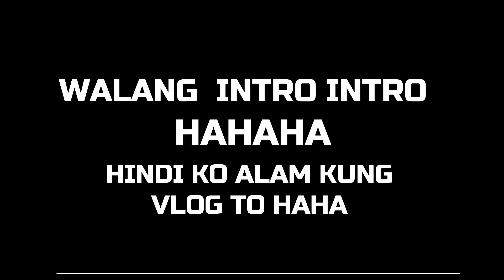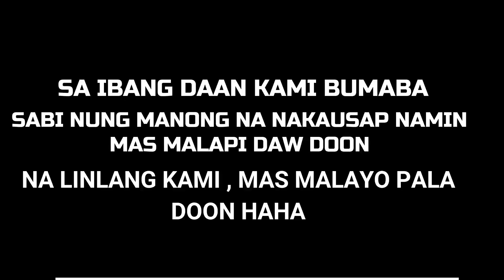VLOG2 : Minalungao National Park | Napagod Kaka Lakad HAHA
So Ayun nga no. Pumunta kami sa Minalungao at una namin pininuntahan ung Glass Cross at May nakita kaming bagong daan , Tinanong namin ung Manong kung mabilis ba kami makaka baba kapag doon kami dumaan, Sabi niya mas mabilis daw, Pero ang totoo SOBRANG LAYO! HAHA,